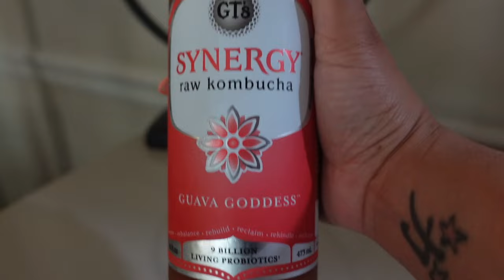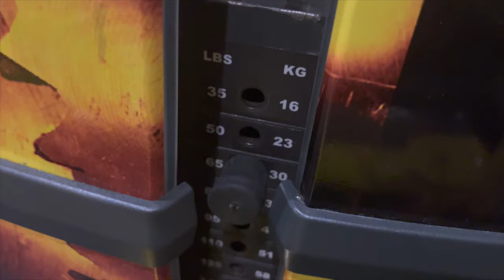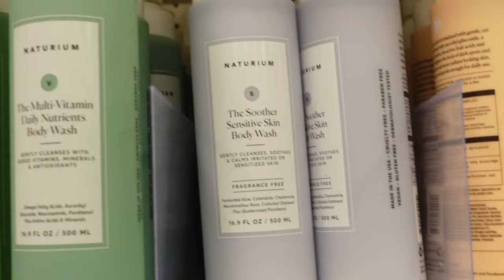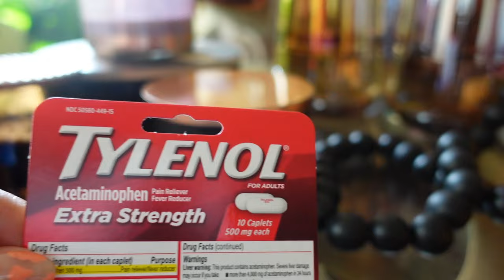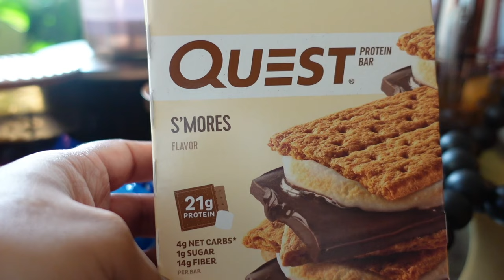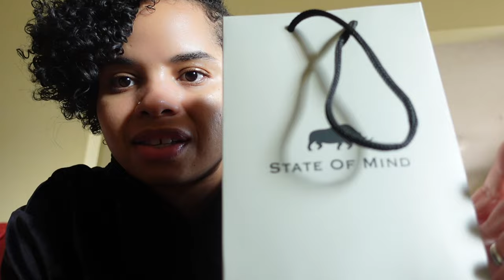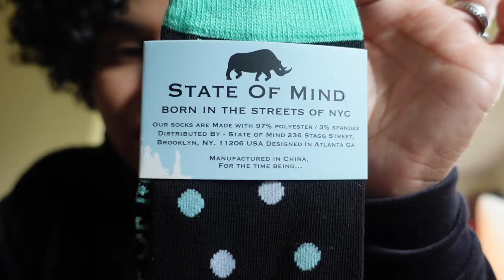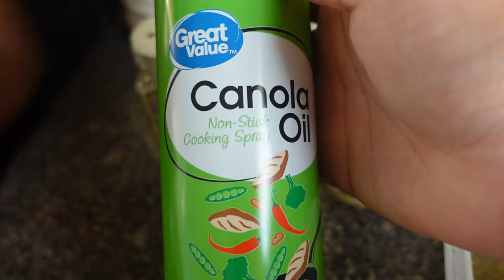VLOG| FUN NIGHTS OUT!+ NEW PURCHASES+DISCOVERING A NEW SUSTAINABLE BODY CARE BRAND+MORE!!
HEY BABES!
WELCOME BACK TO ANOTHER FUN WEEK! I'M EXCITED TO SHARE WHAT TOOK PLACE ENJOY!

Xxx,
Andrea